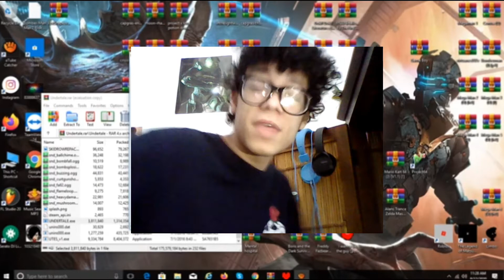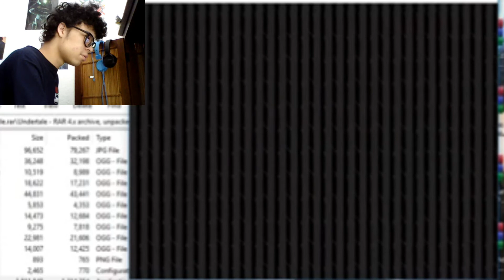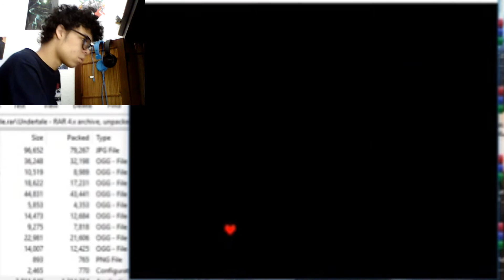LUCHANDO CONTRA PAPYRUS 😮 | Undertale 💓 (Capitulo 04)